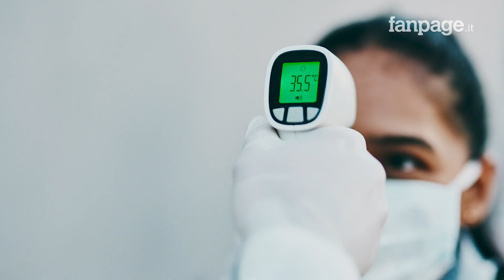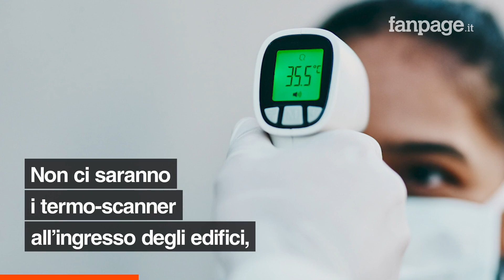Scuola, test sierologici a tappeto: 2 milioni di esami per insegnanti e bidelli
Il commissario Domenico Arcuri è pronto a far partire la gara d’appalto per la fornitura di 2 milioni di test sierologici per il personale scolastico. Gli esami non saranno obbligatori ma fortemente consigliati. Per gli studenti invece, in tutto 8 milioni, si procederà con controlli a campione, durante tutto il corso dell’anno.